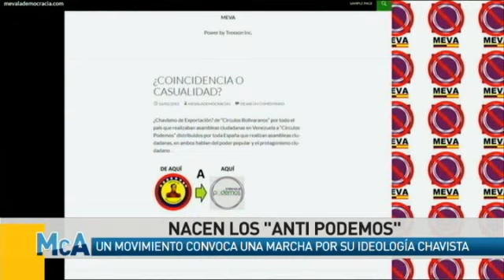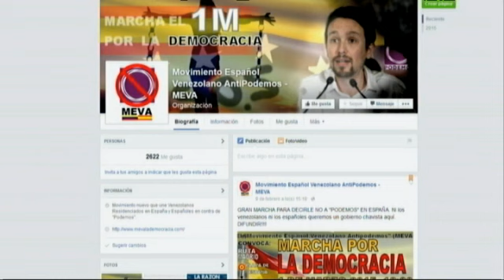Wilmer Baute, MEVA: "El chavismo está tocando la puerta en España, si entra es para quedarse"